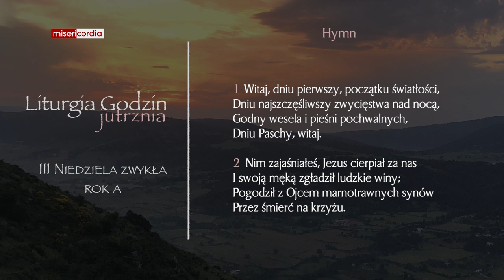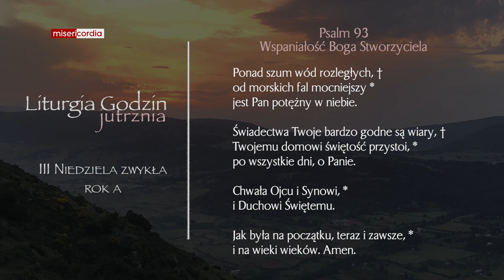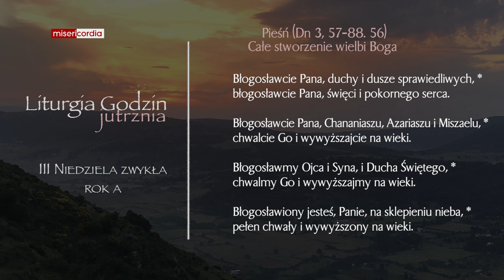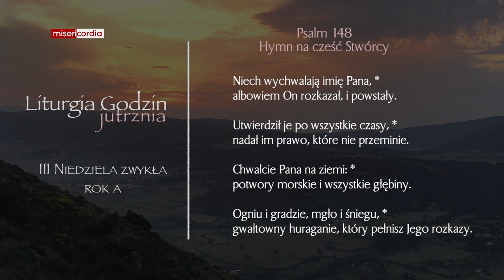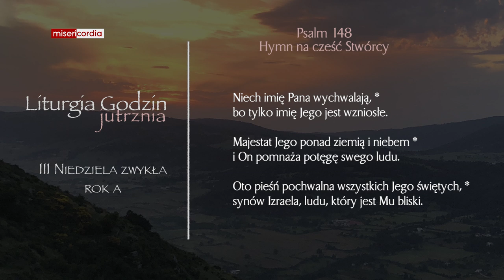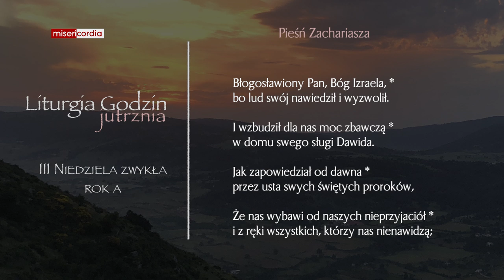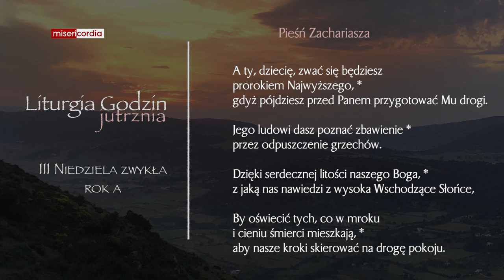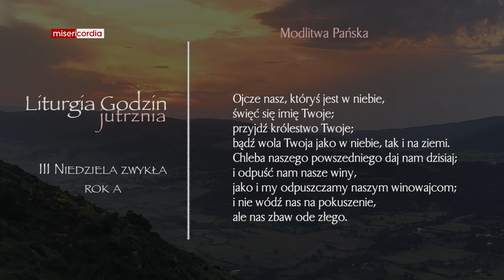Liturgia Godzin | Jutrznia | III Niedziela zwykła (rok A)